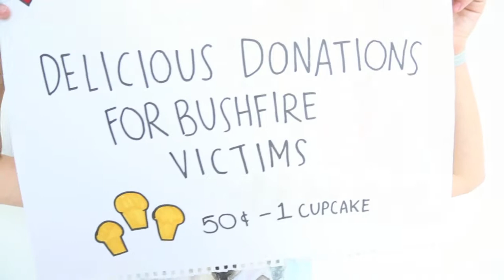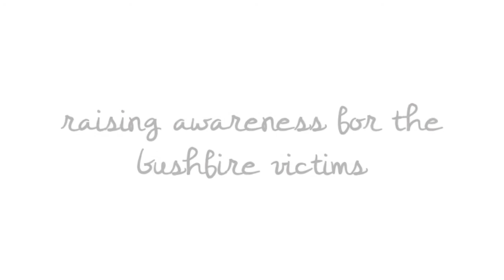Brownies For Bushfires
Recently hundreds of homes have been lost after New South Wales suffered one of its worst bushfire days in recent memory.

"This is as bad as it gets, you're talking destructive, damaging, and people losing everything they own" - Shane Fitzsimmons

My little sister went out today to try make a difference, here's how you can:

Enjoy the awkwardness